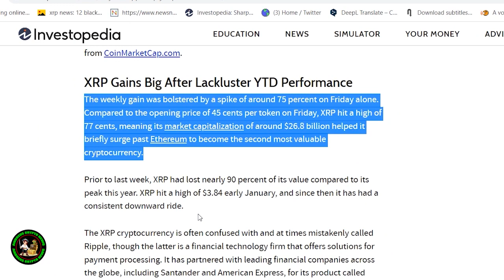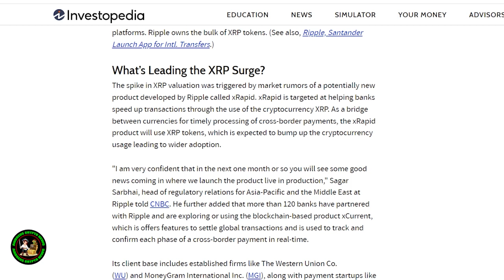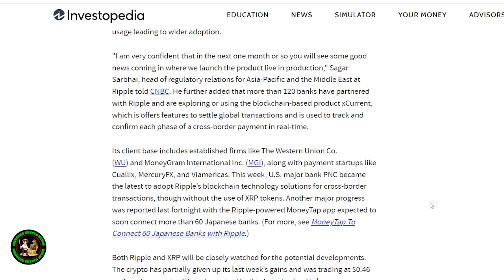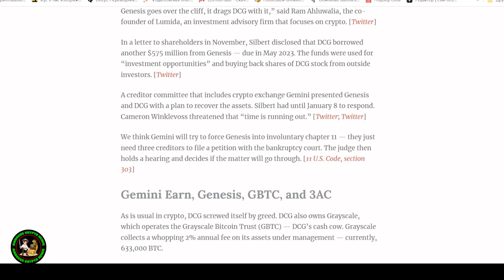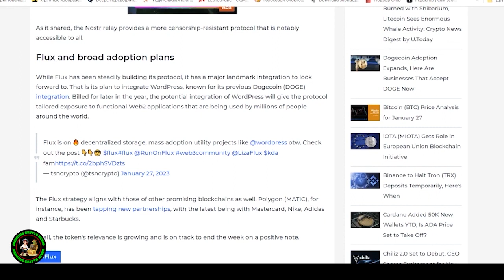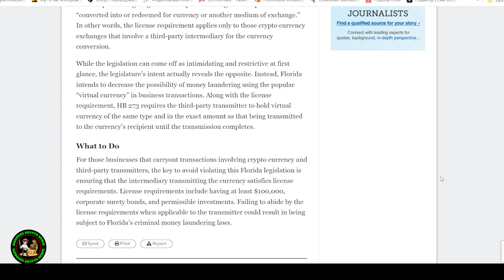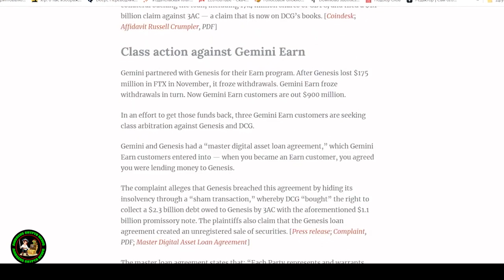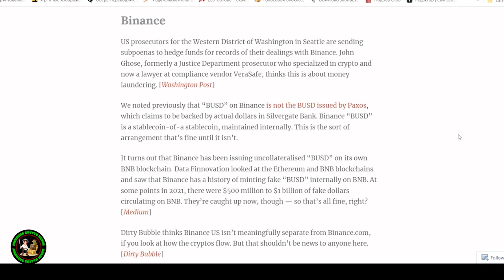Pourquoi ce BullRun... sera indécent (Ripple XRP et les CBDC )